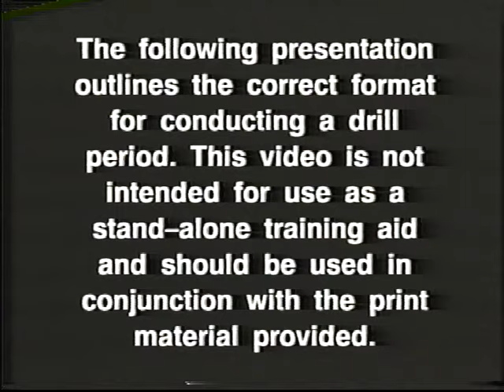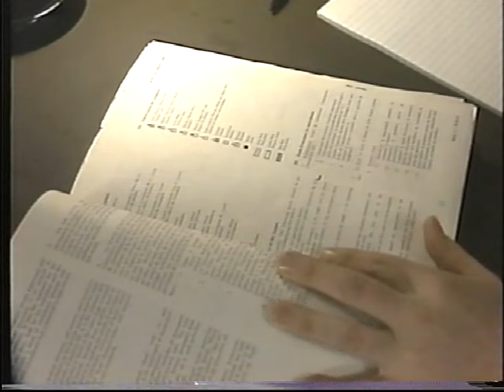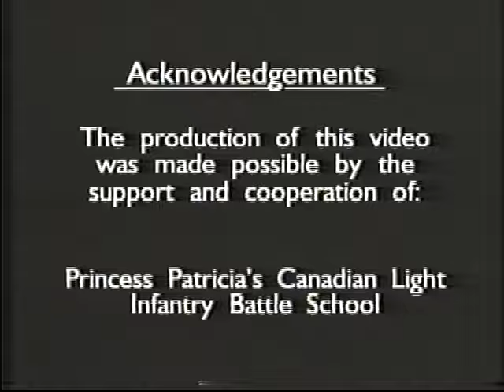Canadian Forces - Conduct of a Drill Lesson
CAF Catalogue # 07-0634D